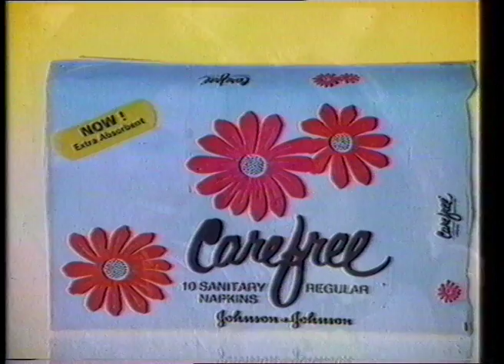Care Free 1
Director / Producer - Pooh / Siraj Ayesha Sayani
Year - 1986
Product - Care Free sanitary pads
Production House - Shunyata
Agency -O & M
DOP -
Actors - Shilpa Shirodkar
VO - Usha Katrak